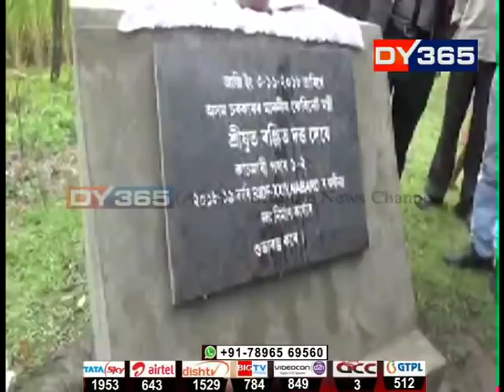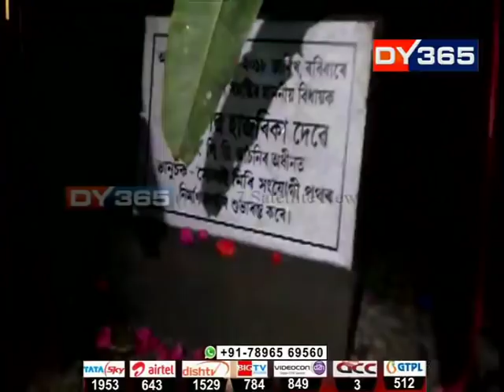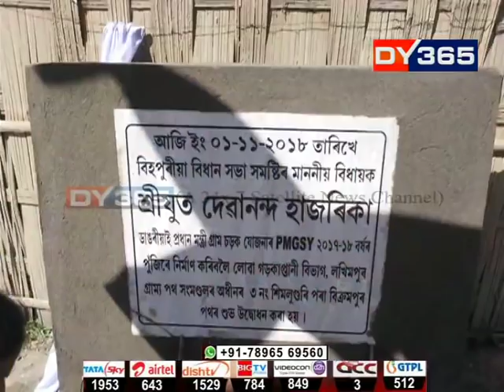পঞ্চায়ত নিৰ্বাচনৰ প্ৰাকমুহূৰ্তত আধাৰশিলাৰ ৰাজনীতি || Adharshila Politics & Panchayat election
পঞ্চায়ত নিৰ্বাচনৰ দিন চমু চাপি অহাৰ লগে লগে সমষ্টিয়ে সমষ্টিয়ে সক্ৰিয় হৈ পৰিছে মন্ত্ৰী-বিধায়ক। কাম হওক বা নহওক, উজান উঠিছে আধাৰশিলা স্থাপনৰ।